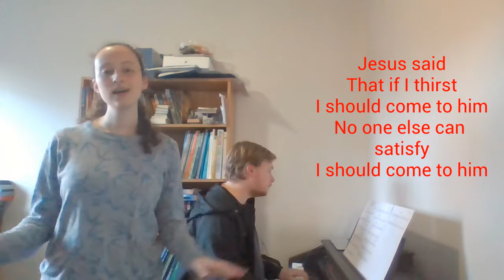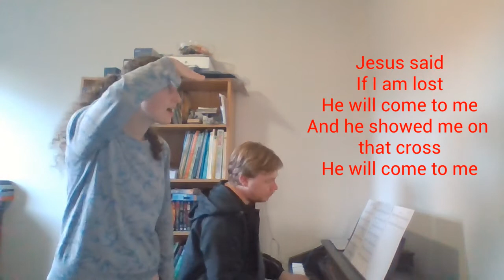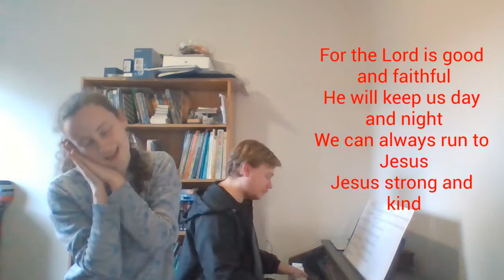Sarah and Josh sing: Jesus Strong and Kind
Join us this morning as Sarah and Josh teach us some actions to the song "Jesus Strong and Kind." This song reminds us of God's goodness and how much He loves us.